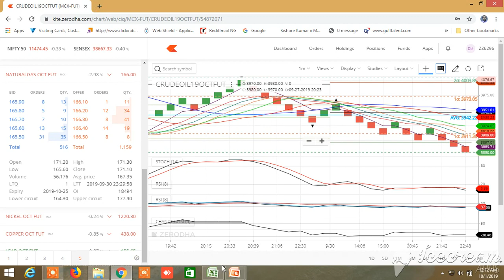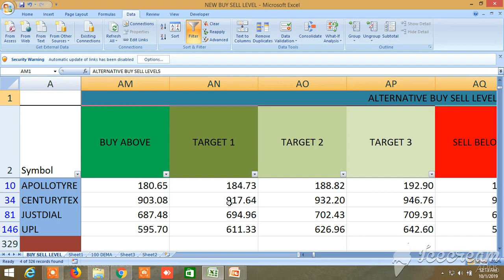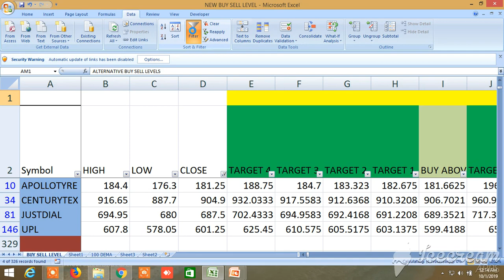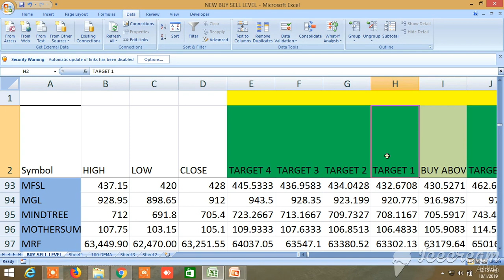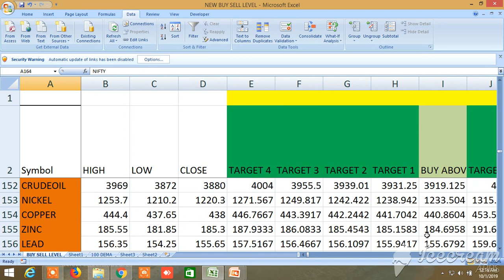NEW BUY SELL LEVELS ALL IN ONE EQUITY, FUTURES, COMMODITY, NIFTY, BANKNIFTY 01.10.2019